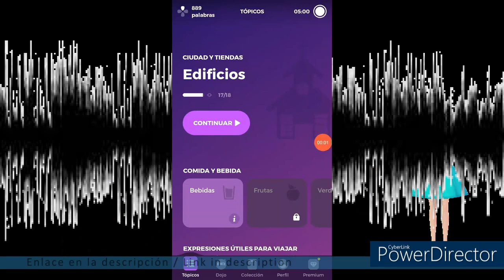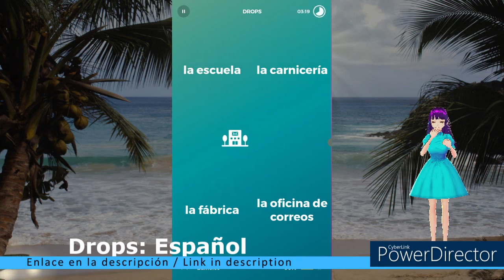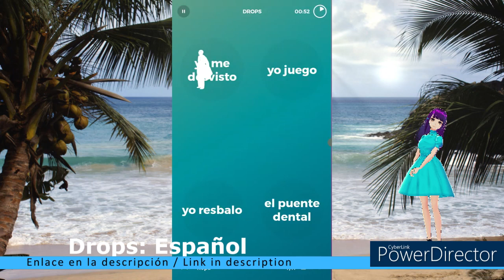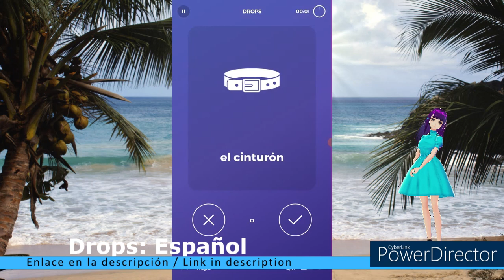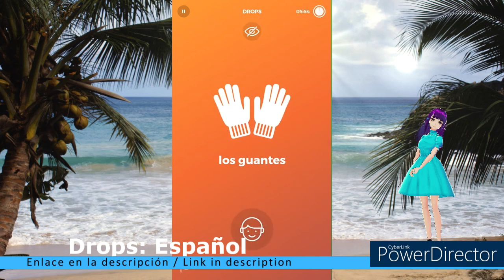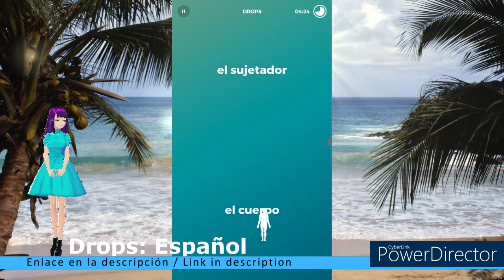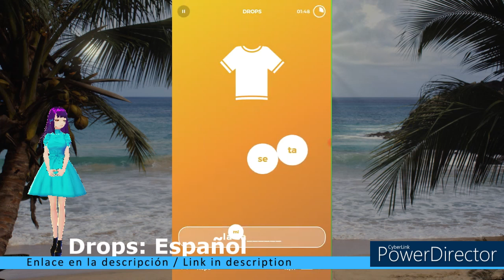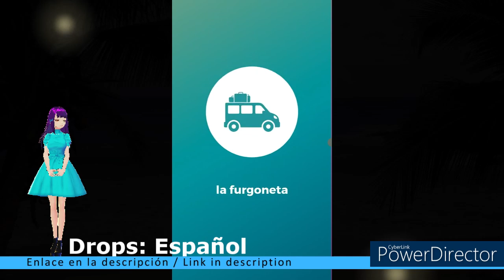Drops: Español / Racha 41 / Edificios - Ropa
Timecodes
00:00 - Intro
00:19 - Edificios
03:28 - Miramos a los sujetos
04:09 - Ropa
06:22 - 60segundos extra (mira anuncio)
08:46 - Segundo 5min/300 segundos más 60 segundos / Ropa
14:56 - Outro

Hoy: Drops / Español
Asunto: Edificios - Ropa

Challenge accepted!
My challenge: Completing the Free/Gratis part of the application

Today: Drops / Spanish
Subject: Buildings - Clothing

Vale, ¡más seria!

Este vídeo se crea con la ayuda de:
Vroid.com (Avatar)
Powerdirector (editor de vídeo)
Vroid.com (Avatar)